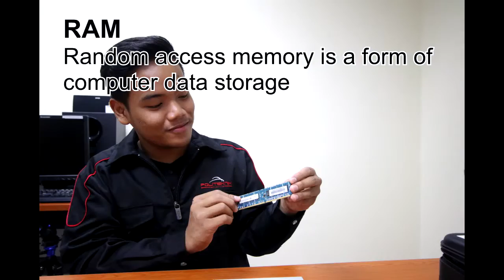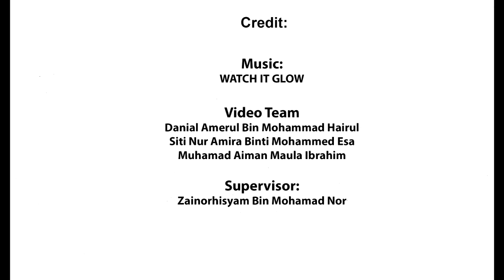eMCC eDola Politeknik 2016 : Introduction to computer system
The ICS course provides a programmer's view of how computer systems execute programs, store information, and communicate. It enables students to become more effective programmers, especially in dealing with issues of performance, portability and robustness. It also serves as a foundation for courses on compilers, networks, operating systems, and computer architecture, where a deeper understanding of systems-level issues is required. Topics covered include: machine-level code and its generation by optimizing compilers, performance evaluation and optimization, computer arithmetic, memory organization and management, networking technology and protocols, and supporting concurrent computation.